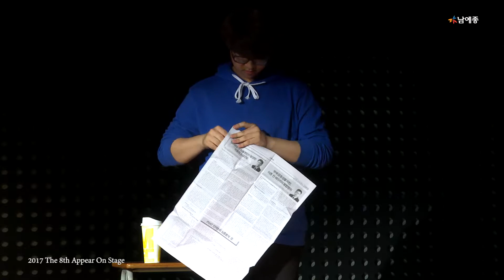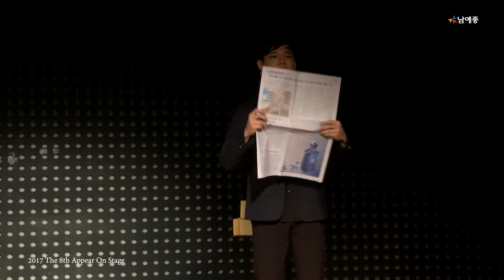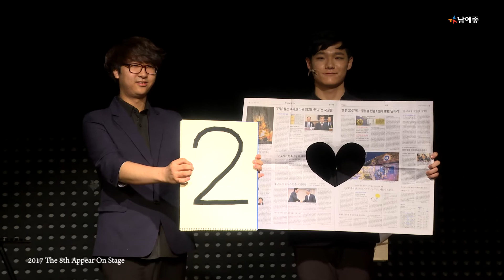남예종예술실용전문학교 ' 마술과 Magic Show '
남예종 2017 The 8th Appear On Stage
마술과 공연 입니다.